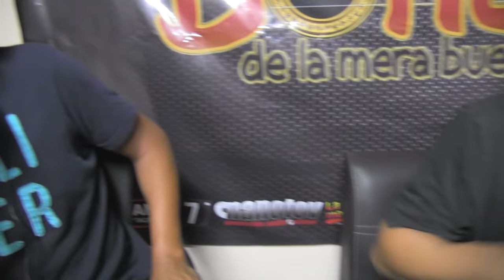POPURRI TOÑO MACEDO